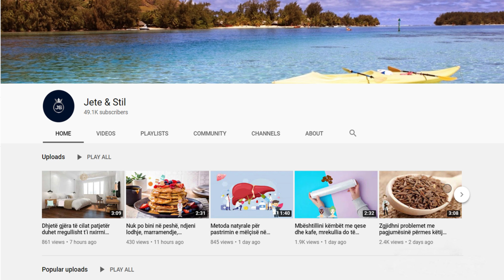Mbroni zemrën dhe trurin, lëngu me gjethe ulliri bën mrekulli për kurimin e këtyre sëmundjeve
Merrni një enë metalike, të cilën duhet ta mbushni me 300 ml ujë dhe ta vini të vlojë. Kur arrihet pika e vlimit, hidhni një sasi prej rreth 20 deri 25 gjethe të thara të ullirit. Uji së bashku me gjethet duhet të vlojë sërish për 4-5 minuta dhe më pas hiqeni nga zjarri dhe lëreni të ftohet.

Take a metal container, which you have to fill with 300 ml of water and bring to a boil. When it reaches boiling point, add an amount of about 20 to 25 dried olive leaves. The water along with the leaves should boil again for 4-5 minutes and then remove from the heat and allow to cool.